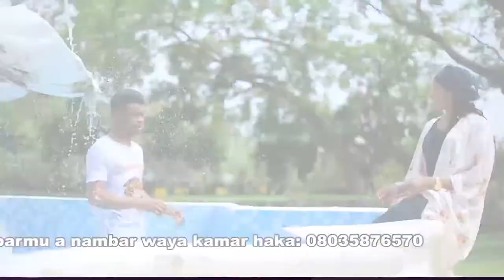NAZIFI ASNANIKI WAKAR FILM DIN LABARINA NEW